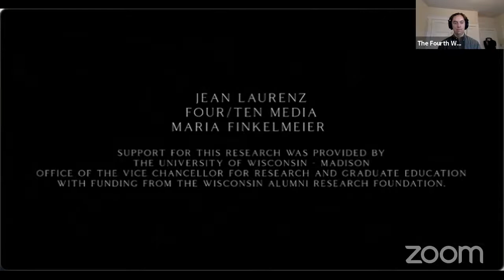October Saturday Showtime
Greg talks with Jean Laurenz about "Descended," a shape-shifting piece of art that comprises a performance piece, an art film, and a studio album which was just released on September 24, 2021. Created with Maria Finkelmeier, "Descended" explores the turbulent undertones and uncanny narratives of Lafcadio Hearn's celebrated 19th century ghost stories.
We'll talk about the creative process, multi-modal and multi-disciplinary work, recording an album during the pandemic, and more!
You can check out the full album on many different services